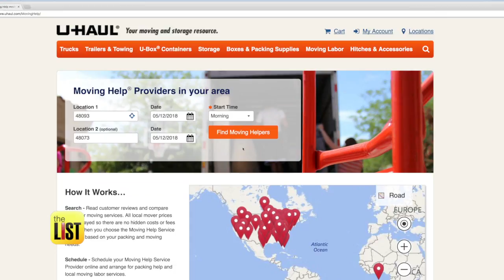Moving? 3 Incredible Hacks to Help Get the Job Done Faster and Easier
Jimmy Rhoades has some moving hacks to make sure your stuff gets from point A to point B and on time - on, "What's the Deal?"